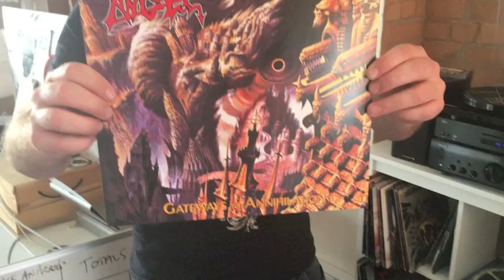Morbid Angel - Gateways To Annihilation (REISSUE OUT AUG 26)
*FIRST TIME EARACHE HAS REISSUED THIS HISTORIC DEATH METAL ALBUM ON LP*

After enjoying worldwide success with their previous 5 classic albums, Morbid Angel had established themselves kings of the Death Metal genre with their revolutionary and unapologetic sound. In October 2000, Morbid Angel emphatically announced their return with Gateways of Annihilation - This intensely dark and intricate album is a historic masterpiece that emanates strength with its dynamic and sweeping passages and brutal lyrical content.